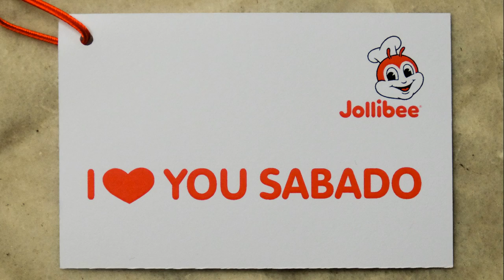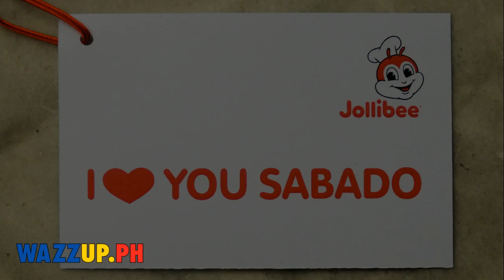Part 4 Jolllibee New Commercial I Love You Sabado Launch with Bamboo Hallelujah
Bamboo sings Hallelujah at the Jolllibee New Commercial I Love You Sabado Launch.